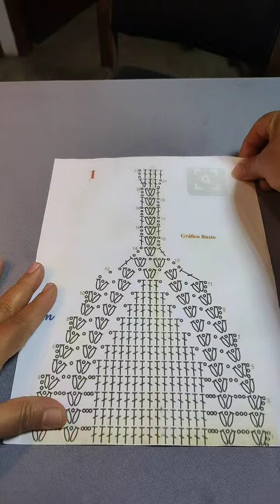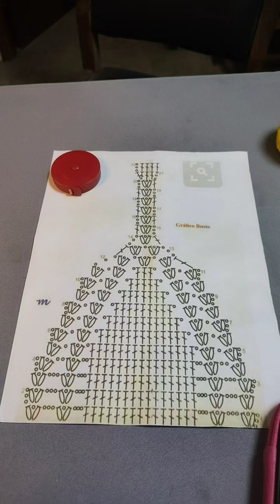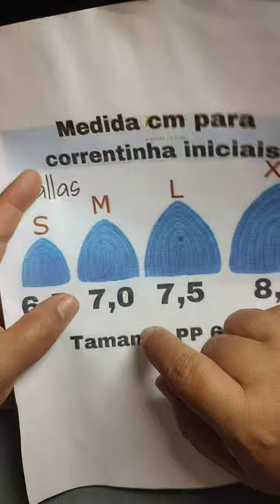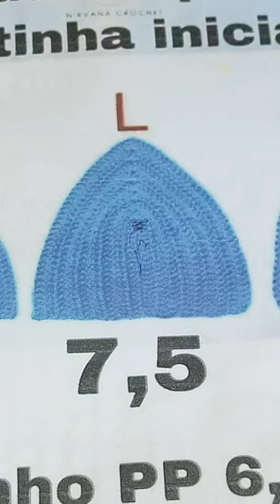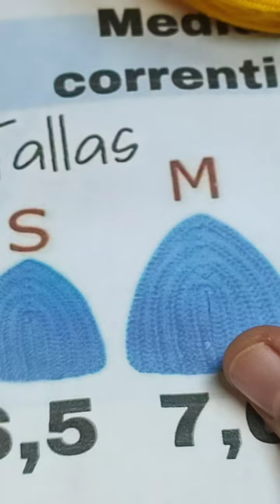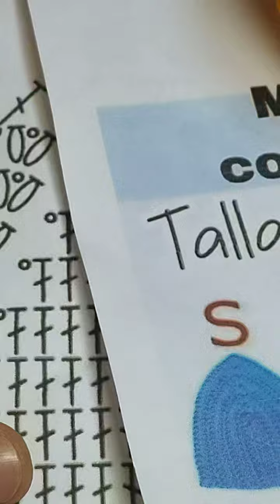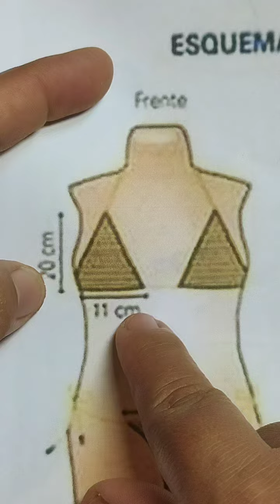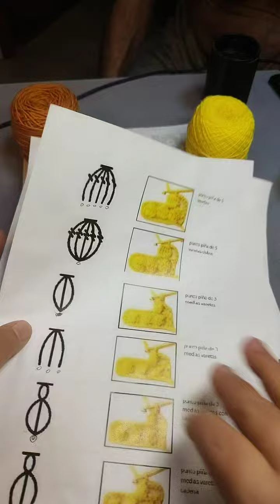CROCHET : TOP 📝📝📝 TEJIDO , LECTURA 📝📝📝📝 PATRON 📝📝📝📝 PARTE # 1.✏️✏️✏️✏️📝📝📝